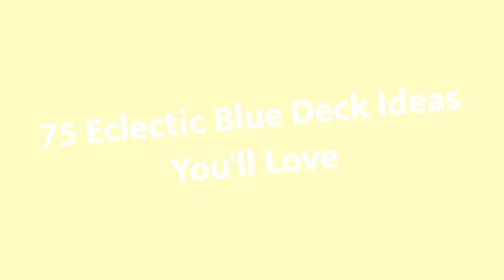75 Eclectic Blue Deck Design Ideas You'll Love ➤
Browse pictures of eclectic decks. Explore a wide variety of eclectic deck designs and discover new ideas for layouts, material and decor.

0:00:00 - Intro
0:00:12 - Eclectic Blue Deck Design Ideas You'll Love: Inspirations 1 to 25
0:03:01 - Eclectic Blue Deck Design Ideas You'll Love: Inspirations 26 to 50
0:06:02 - Eclectic Blue Deck Design Ideas You'll Love: Inspirations 51 to 75

👋 Well Hello!